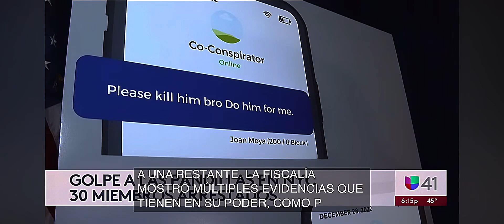This group 30 people Coach Spanish Pandilla updow Manhattan